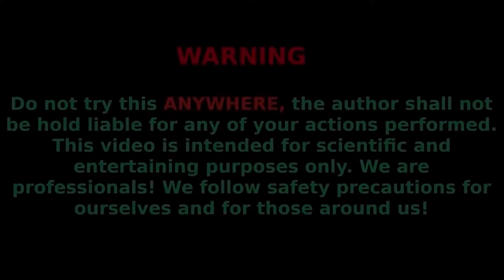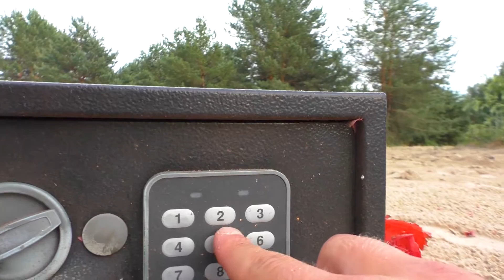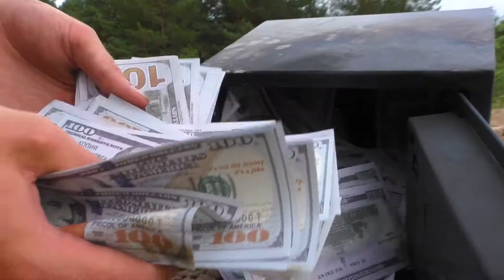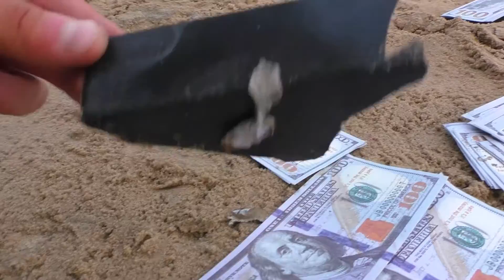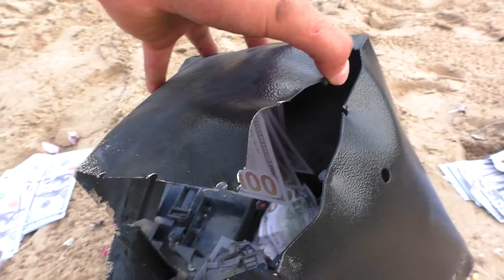Experiment: How to open safe with $50 000 without key?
Enjoy this new experiment where we try to open safe full of money without key. How do you think we did it?